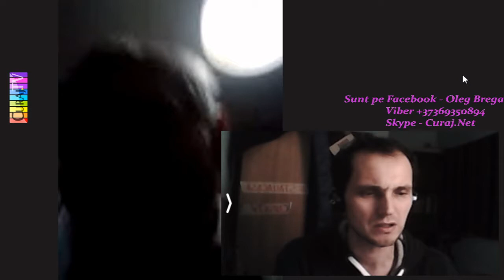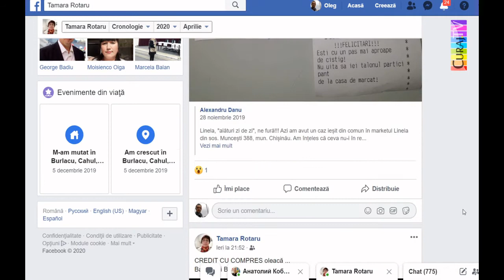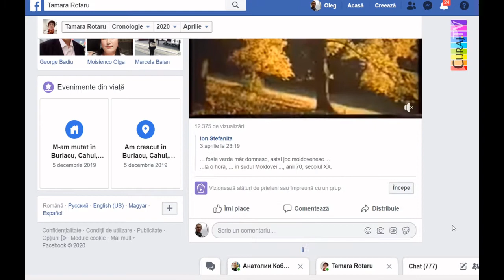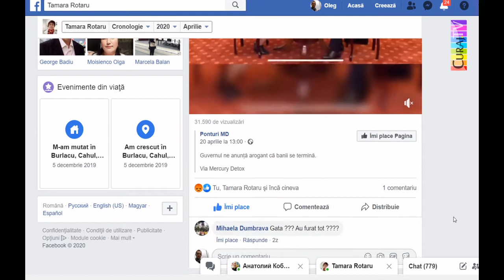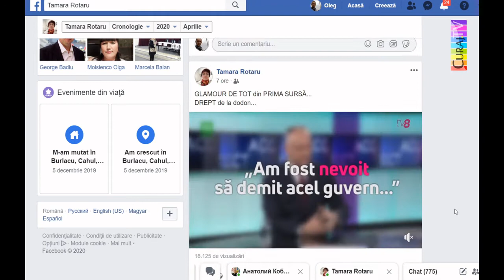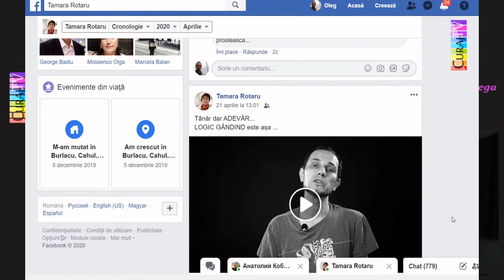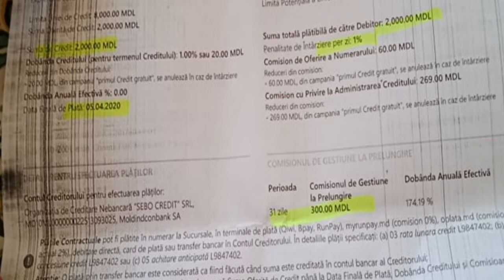Microcreditele care îi ruinează pe cei mai săraci - Curaj.TV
Tudor Pînzari e veteran și pensionar de gradul II pe motiv de contuzie de la război, pensionarul contactat de dna Tamara Rotaru tot are probleme de sănătate, dar a luat împrumut pentru o prietenă, medicamente și tratamente. Dar toți s-au fript cu creditele mici cu procente colosale. Chiar dacă e stare de urgență și guvernarea ne asigură cu datoriile sunt înghețate, veteranul a trebuit să împrumute urgent alți banji ca să stingă creditul de la Sebo, iar celălalt pensionar riscă să rămînă fără casă, pentru că cele 4 mii s-au făcut acum 18!